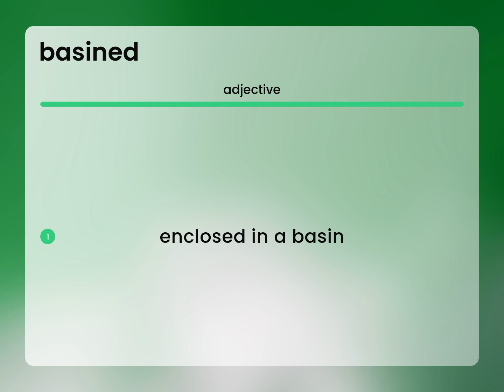Basined | what is BASINED definition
BASINED meaning